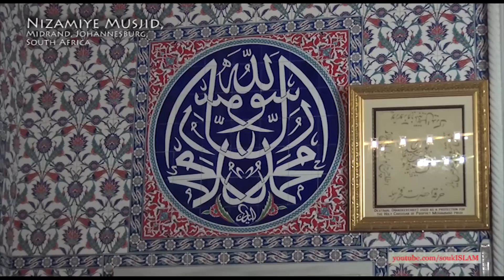Nizamiye Musjid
The Nizamiye Musjid, Midrand, Johannesburg, South Africa
Claimed to be the largest musjid in the Southern Hemisphere.
The largest musjid in South Africa.

Beautiful Turkish architecture and design.  Stunning.

Visit it when in Johannesburg.  Muslims and non-Muslims are welcome.

You can't miss the minarets once in the area.  They can be seen from a distance.

There is also a Museum on the premises. Entrance is free.